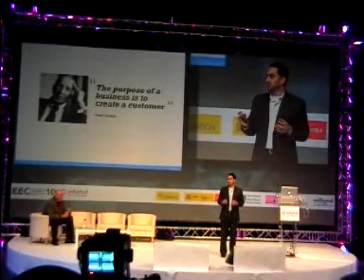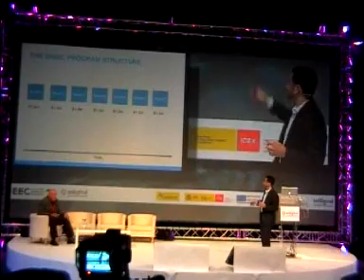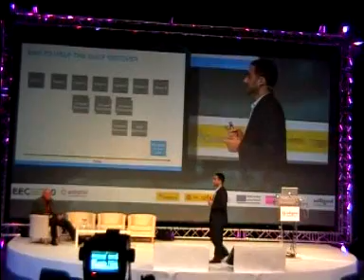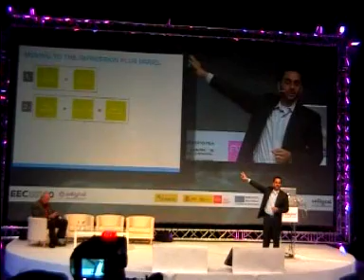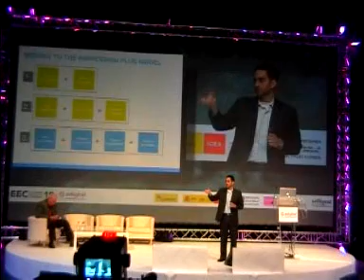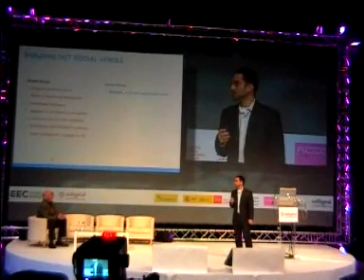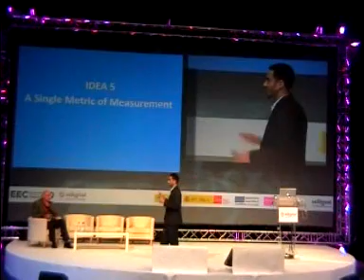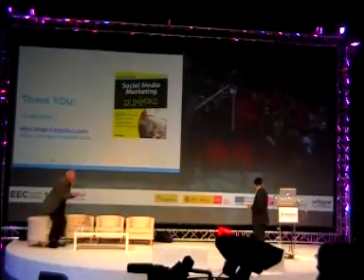EEC 10: Shiv Singh, autor de Social Media Marketing for Dummies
También responsable digital de Pepsi.

Filmado por nuestro colaborador Tariq Nath